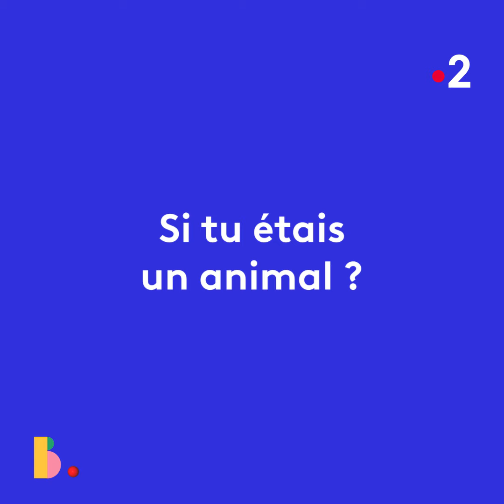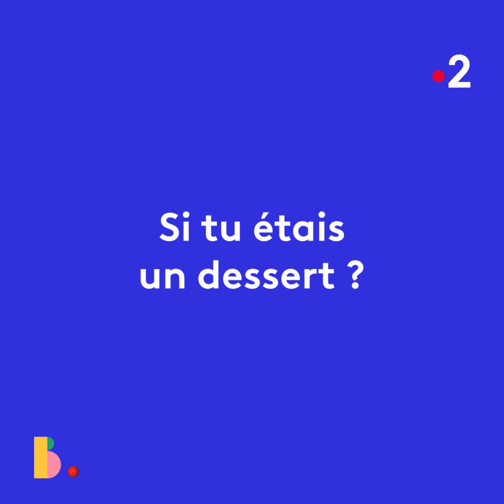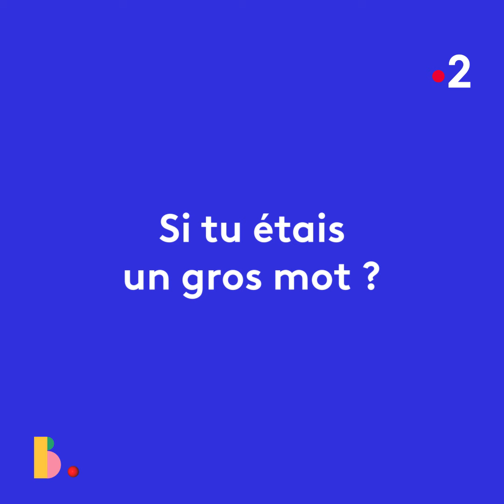LOUIS CHEDID - Portrait chinois